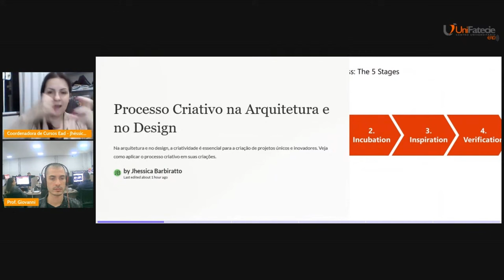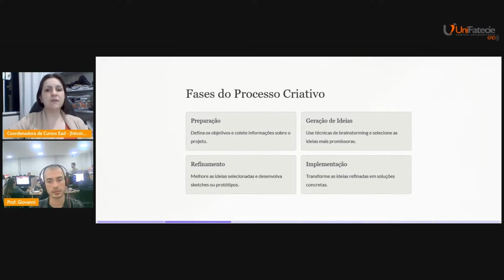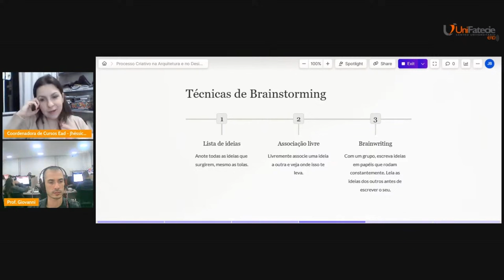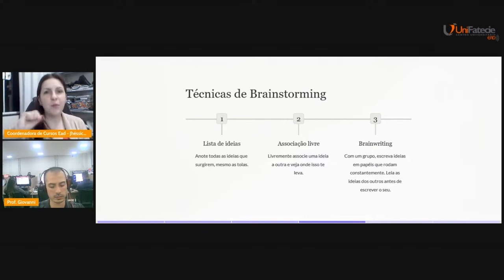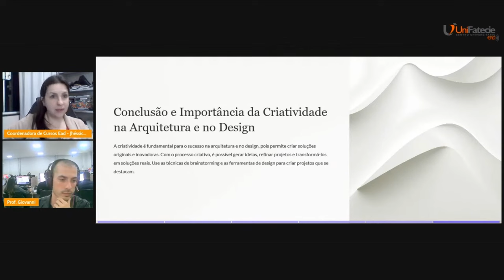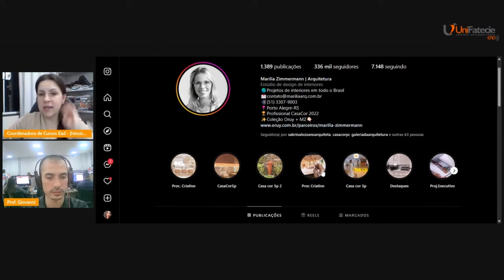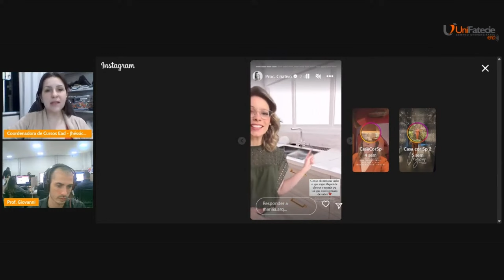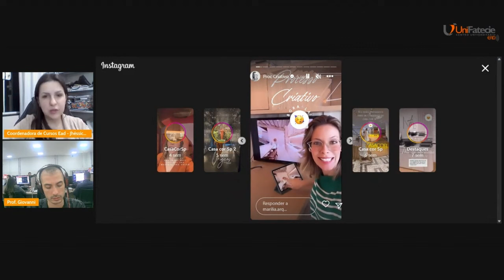AULA EXTRA - METODOLOGIA PROJETUAL